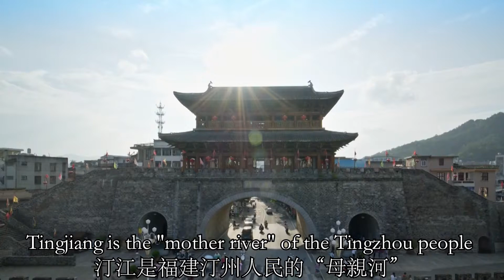Tingjiang, the largest river in western Fujian, "the mother river" of the Tingzhou people.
Tingjiang is the "mother river" of the Tingzhou people. It is the largest river in western Fujian. It passes through the urban area of Changting. In ancient times, piers spread along the river.